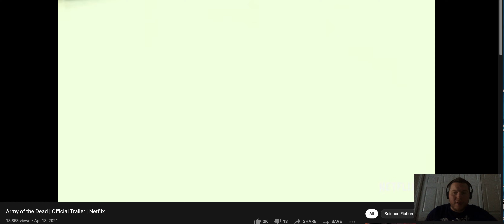Army of the Dead |Official Trailer Netflix REACTION